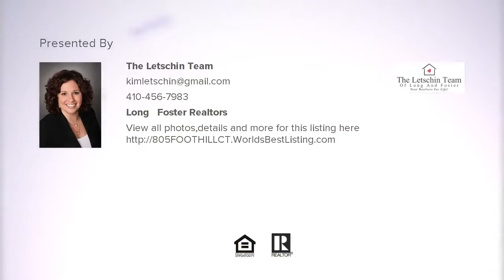805 FOOT HILL CT, BEL AIR, MD Presented by The Letschin Team.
Contact The Letschin Team for more information.

Kit w/ granite & stainless appliances. Freshly painted & newer carpet. Master br w/ large walk-in closet (could easily be converted to bath). LL w/ rec room & in-law potential w/ 4th br/den & full bath or perfect for craft room/office. Pellet stove. Newer windows/slider. Fire pit area. Floored attic. Shed & enclosed storage space under deck. Community baseball field/tennis court.

Licensed In: Maryland